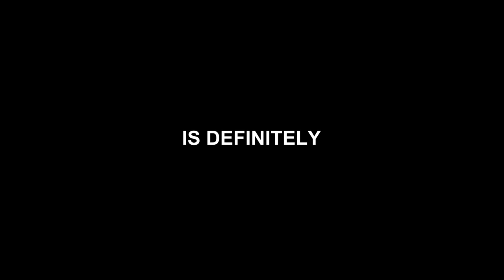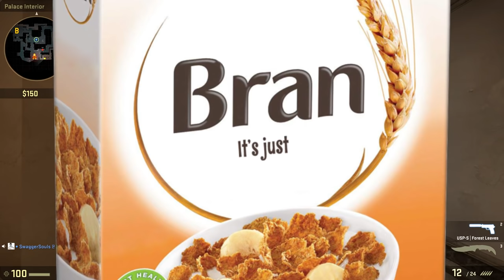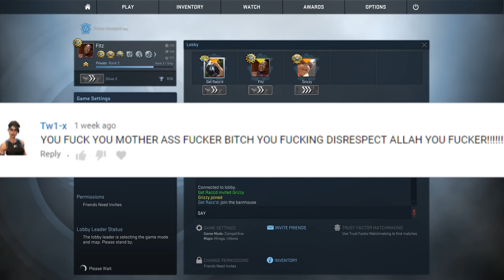IF CS:GO WAS A MUSICAL 2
OUR PODCAST ▼

Music ▼